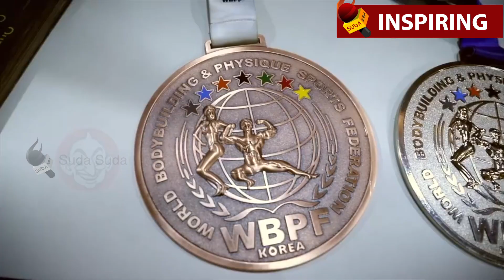Fitness Secrets சொல்லும் அப்பா - மகன் காம்போ! | Rajendra Mani | GYM Workout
அப்பா, நான்கு முறை மிஸ்டர் வேர்ல்டு பட்டங்களையும், 4 முறை மிஸ்டர் ஏசியா பட்டத்தையும், 14 முறை மிஸ்டர் இந்தியா பட்டத்தையும் வென்றவர்.மகன், இதுவரை 2 மிஸ்டர் வேர்ல்டு பட்டங்களையும், ஒரு மிஸ்டர் ஏசியா பட்டத்தையும் வென்றுள்ளார்.உலக பாடி பில்டிங் சரித்திரத்திலேயே முதல் முறையாக அப்பா, மகன் இருவரும் வெற்றி வாகை சூடி சூடியுள்ளனர்.

Reporter - க.ர.பிரசன்ன அரவிந்த்
Video - வி.சதிஷ்குமார்

Rajendran Mani is an Indian bodybuilder and has worked in the Indian Air Force from Tamil Nadu, Chennai. He won the title 'Mr. World' four times, 'Mr. Asia' four times and also won the title 'Mr. India' fourteen times in his lifetime. As of now, Rajendran Mani's son Benjamin Jerold has won the title 'Mr. World' two times, 'Mr.Asia' one time. For the first time in the history of bodybuilding, father and son duo have achieved.